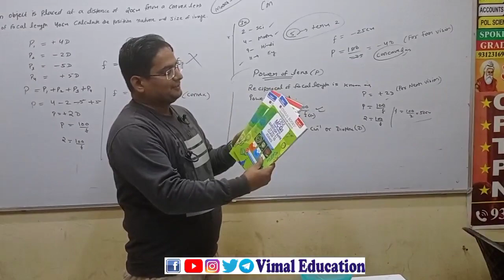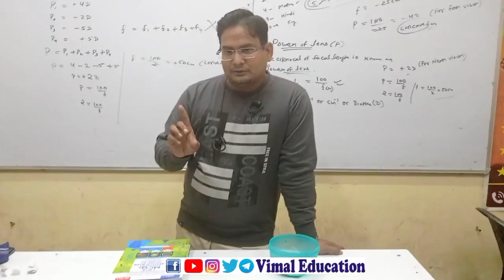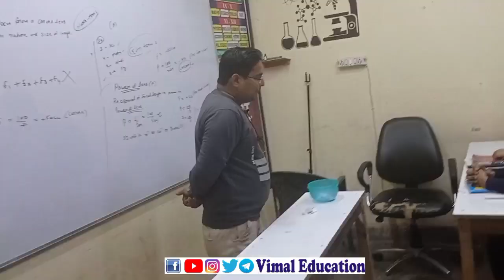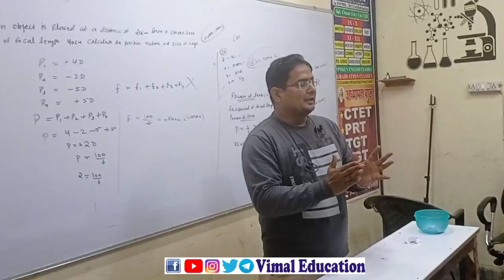Free Sample Paper Distribution | Science Class 10 | Vimal Education | CBSE TERM 1